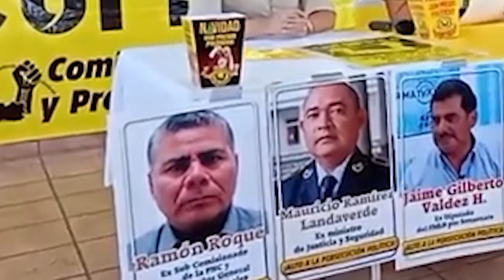Familiares de Atilio Montalvo aseguran que el líder histórico jamás planificó supuestos atentados.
Familiares de Atilio Montalvo aseguran que el líder histórico ha estado grave de salud y niegan que haya participado en la planificación de supuestos atentados que se ejecutarían el pasado 1 de Junio